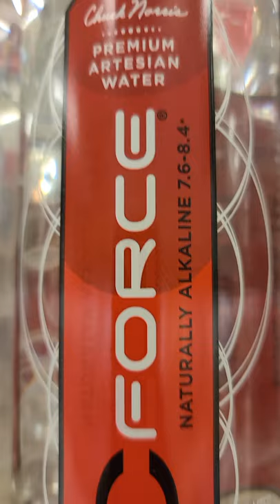Chuck Norris C Force water